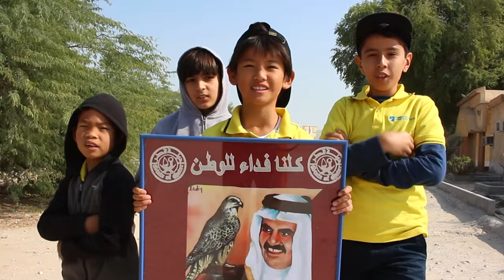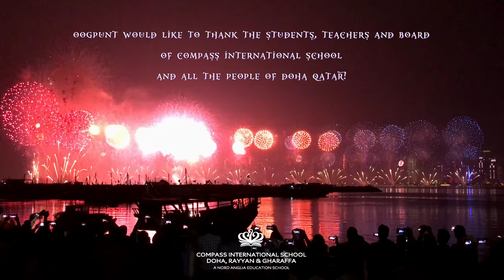OOGPUNT WorldWide - As-Salam Alaikum Doha (international school)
OOGPUNT WorldWide - As-Salam Alaikum Doha

In december 2015 OOGPUNT did their project WorldWide at Compass International School in Doha (Qatar).

The students of year 6 made their own videoclip about their 'home far away from home'.

WorldWide connects the experiences of international children living abroad with images of the country & culture they live in.